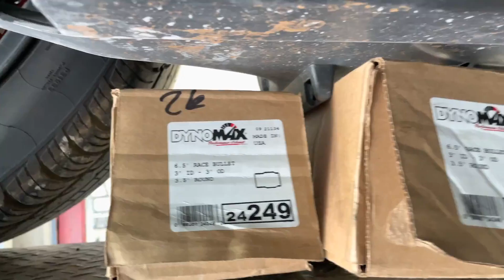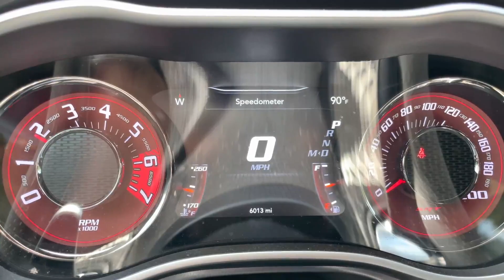2020 Dodge Challenger SRT HELLCAT 6.2L SUPERCHARGED HEMI V8 DUAL EXHAUST w/ DYNOMAX RACE BULLETS!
2020 Dodge Challenger SRT HELLCAT 6.2L SUPERCHARGED HEMI V8 DUAL EXHAUST w/ DYNOMAX RACE BULLETS!